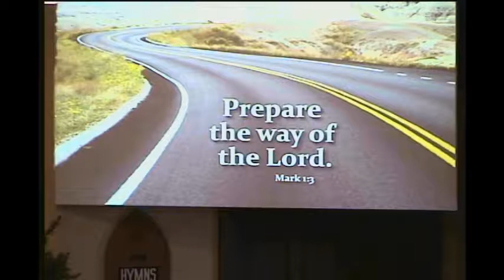2017/12/10 Worship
:Better Get Yourself Ready; Company's Coming"
Mark 1:1-8
2nd Sunday Advent
Choir
New member